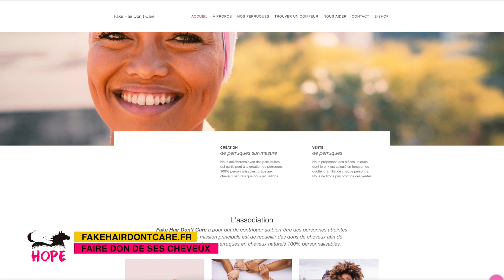Faire don de ses cheveux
Que faire de vos cheveux coupés ? Clara nous explique tout sur le don de cheveux pour la confection de perruques mais aussi sa démarche personnelle qui l'a amené à adopter ce geste auquel personne ne pense.